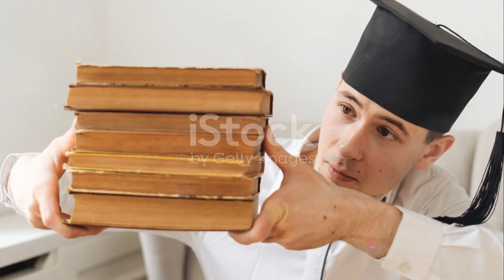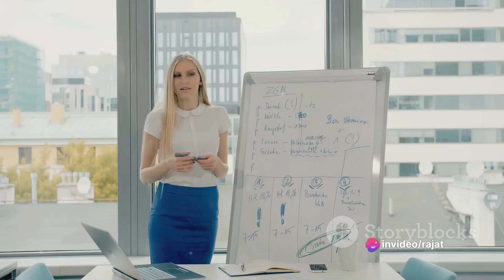Navigating Your Path: Choosing a Career After School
Are you a student feeling lost or overwhelmed about choosing a career path after school? Don't worry, we've got you covered! In this must-watch video, we'll guide you through the process of selecting the right career with practical tips and advice. From understanding your strengths and passions to exploring different industries, we've got all the information you need to make an informed decision. Join us as we share insider tips from career experts and real-life success stories that will inspire you. Get ready to embark on an exciting journey towards a fulfilling career!